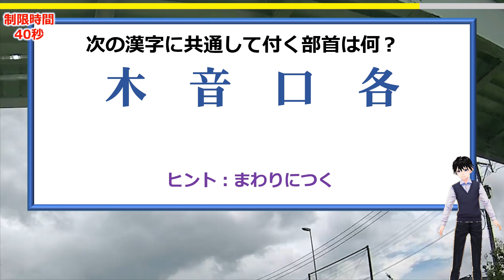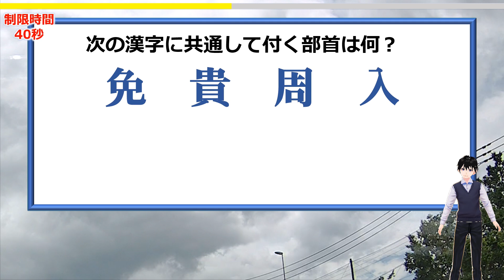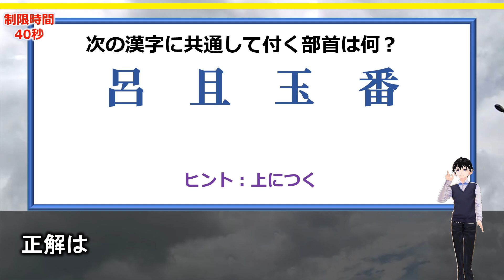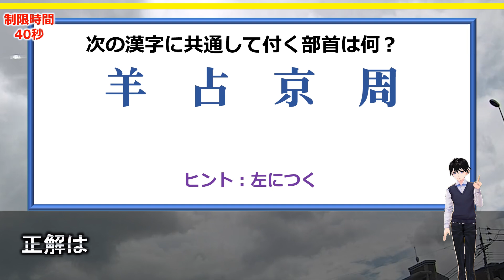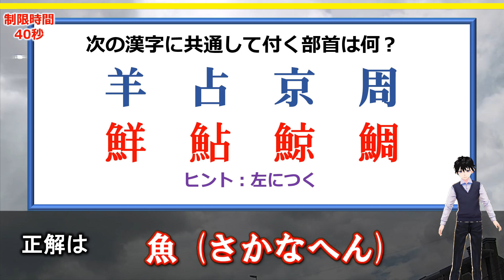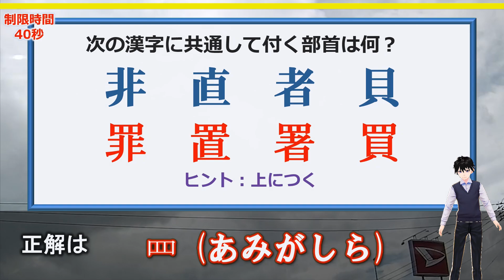【部首脳トレ】共通してつく部首を考えるひらめき問題！10問！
各問題で表示される4つの漢字に共通の部首を付けて別の漢字を完成する問題です。
部首名は答えられなくても大丈夫ですが、どの形の部首がつくかを答えてください。

難しい漢字は一切ありませんが、意外な部首がつくものもありますよ。

脳のトレーニングとして最適なひらめき問題にぜひチャレンジしてみてください。

背景動画素材：オリジナル

【WEBサイト】
ネタファクト

ワールドファンシー